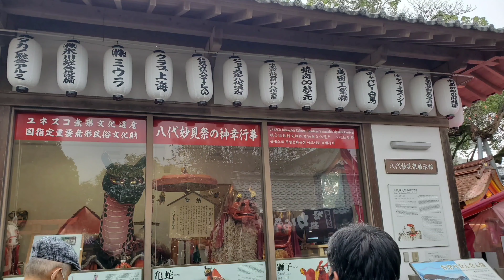【八代妙見祭2022】行ってきた✨熊本城おもてなし武将隊来てました🎶※ガメの撮影はしてません💦💦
本日の動画は九州三大祭の１つ【八代妙見祭2022】に行った動画です。熊本城おもてなし武将隊の皆さんも来られてて楽しかったです✨
※にゃんたの体力の限界でガメ撮影出来てません😂ガメ(亀蛇)を見られたい方は、八代妙見祭のチャンネルがありますので、そちらをご視聴下さい🎶

にゃんたチャンネル企業系チャンネル

にゃんた
shizu.0312ss

大好きなチャンネル